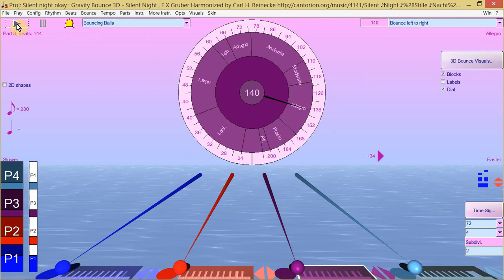Silent Night in four part harmony - ABC notation in Bounce Metronome (Beta feature for next upload)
This is a beta feature in Bounce for the next upload. I'll include this as a preset. In this video it's played using the Coolsoft Midi Synth, with the Fluid R3 GM sound set, instruments vibraphone for first part, and acoustic guitar. The notation is shown below (though I've had to remove the accent symbols - not permitted in youtube descriptions, is just a greater than sign but for some reason they don't like it).

Part 1 f3gf2 d6 | f3gf2 d6 | c'4c'2 a6 | _b4_b2 f6 |
g4g2 _b3ag2 | f3gf2 d6| g4g2 _b3ag2| f3gf2 d6|
c'4c'2 _e'3c'a2 | _b6 d'6 | _b2f2d2 f3_ec2_ | _B6 z6|

Part 2 d3_ed2 _B6 | d3_ed2 _B6 | _e4 _e2 _e6 | d4_e2 d6|
_e4_e2 g3f_e2 | d3_ed2 _B6 | _e4_e2 g3f_e2 | d3_ed2 _B6 |
_e4_e2 c3_ec2 | d6 f6 | d4 _B2 A3AA2 | _B6 z6|

Part 3 _B4_B2 F6 | _B4_B2 F6 | A4A2 c6 | _B4_B2 _B6 |
_B4_B2 _e4_B2 | _B3_B_B2 F6 | _E4_B2 _e3_e_B2 | _B3_B_B2 F6 |
A4A2 A3AF2 | F6 _B6 | _B4 F2 F3F_E2 | D6 z6 |

Part 4 _B4,_B2, _B6, |  _B4,_B2, _B6, | F4F2 F6 |  _B4,_B2, _B6, |
C4C2 C4C2 |  _B3,_B,_B2, _B6, | C4C2 C3CC2 | _B3,_B,_B2, _B6, |
F4F2 F3FF2 | _B6, -_B6, | F4F2, F3,F,F2, | _B6, z6 |